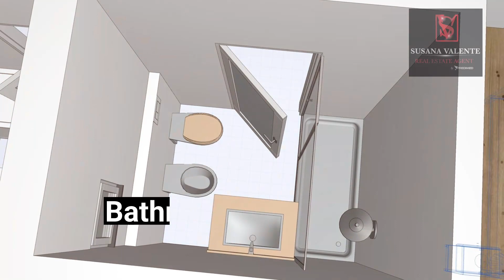Apartamento T2, Novo, na Quinta da Balaia em Olhos de Água Albufeira 1080p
Apartamento Novo, inserido no fantástico Resort Quinta da Balaia, em Olhos de Água, Albufeira, um local encantador que combina conforto e estilo.
Com conclusão da obra prevista para Abril de 2024, este maravilhoso apartamento será composto por 2 quartos com roupeiros embutidos e ar-condicionado, uma casa de banho com duche, uma cozinha americana totalmente equipada, pronta para aventuras culinárias
Uma espaçosa sala de estar/jantar em open space, onde reuniões calorosas e noites aconchegantes o aguardam.
Zona de lavandaria para apoio.
Um dos quartos e a sala de estar tem acesso a um maravilhoso terraço, cheio de sol, onde poderá instalar um jacuzzi e mobiliário de jardim, transformando este alpendre e jardim num verdadeiro oásis de bem estar e qualidade de vida, onde poderá relaxar, fazer refeições ao ar-livre, desfrutando de toda a tranquilidade de uma propriedade inserida num condomínio totalmente privado e seguro.
A sua viatura poderá ser estacionada em frente ao apartamento, num parqueamento coberto e privado preparado para o efeito.
Situada no coração do Algarve, a Quinta da Balaia oferece a tranquilidade de um resort privado, estando a poucos passos da vibrante cidade de Albufeira. Desfrute do melhor dos dois mundos, com praias arenosas, campos de golfe e restaurantes a poucos minutos da sua porta. Albufeira, com a sua encantadora cidade velha, praias pitorescas e animada vida nocturna, é um centro de agitação e riqueza cultural. A Quinta da Balaia é o seu Paraíso Privado no meio de tudo o que o Algarve tem para oferecer.
Este apartamento na Quinta da Balaia incorpora verdadeiramente o conforto, a conveniência e o estilo de vida descontraído do Algarve. Faça deste seu próprio pedaço de paraíso.
Venha conhecer! Marque já a sua visita!